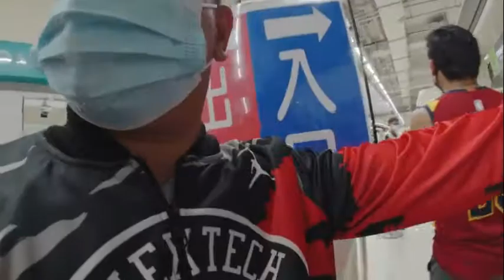PALUBAG LOOB NI BOSS